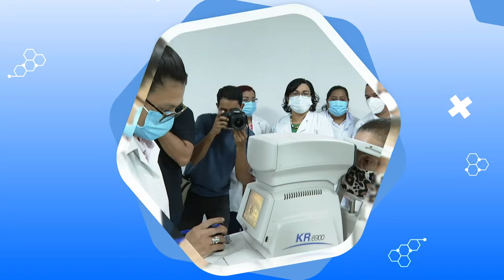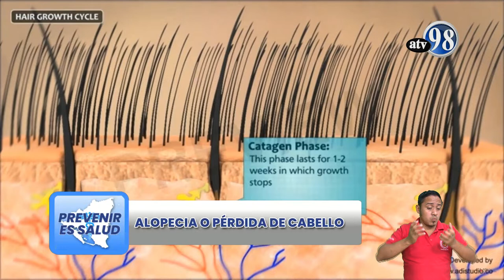PREVENIR ES SALUD JUEVES 20 DE ENERO 2022 ALOPECIA O PERDIDA DE CABELLO